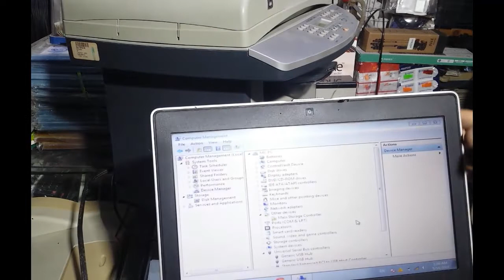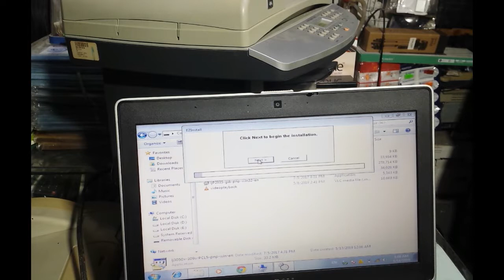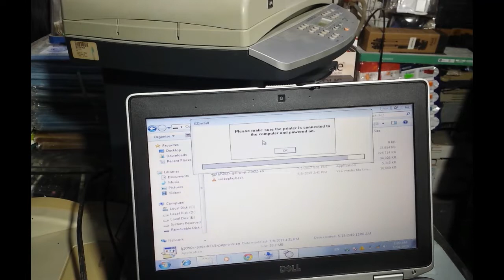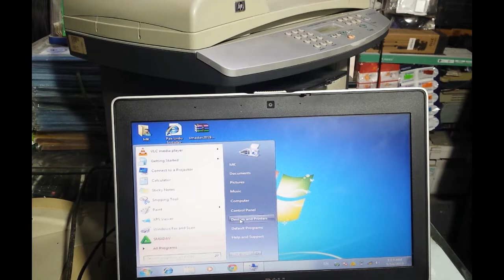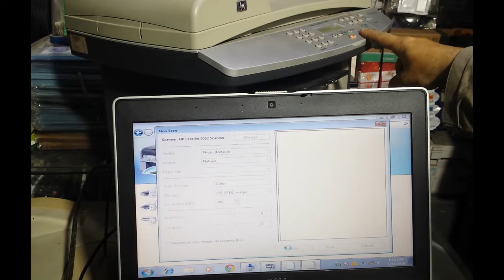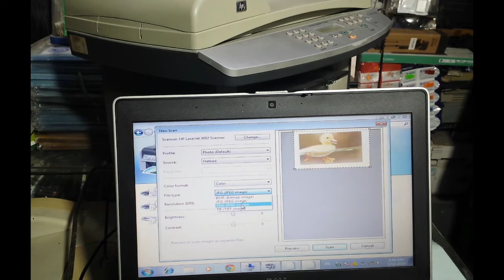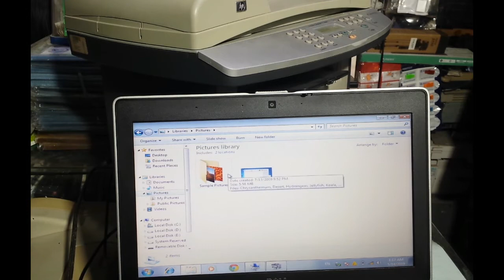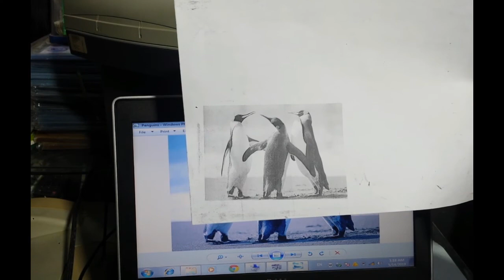Hp Laserjet 3052 printer installation